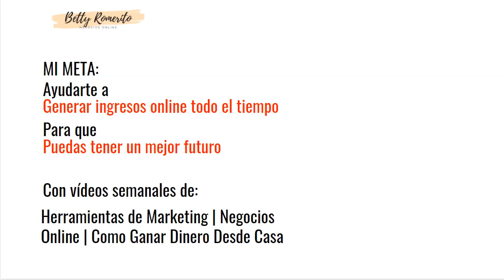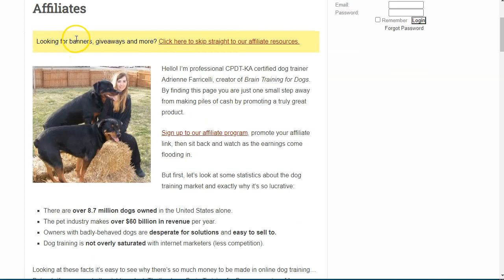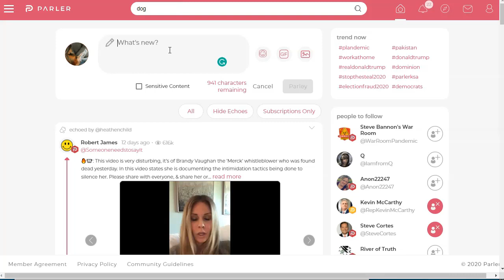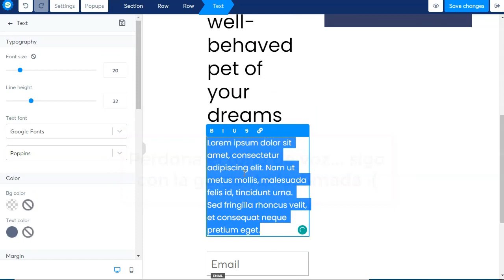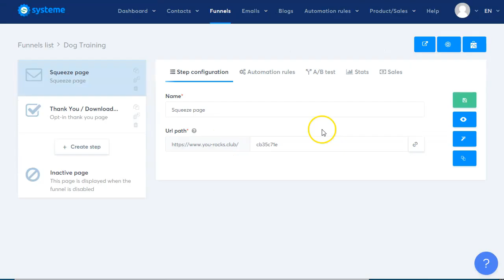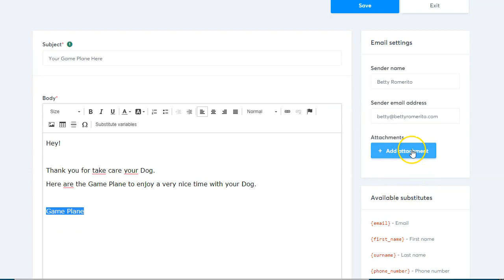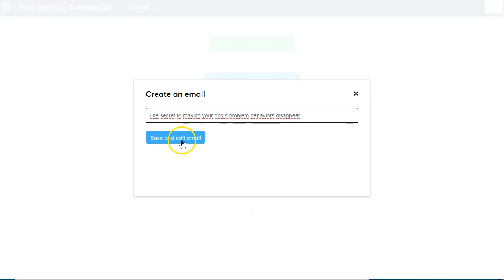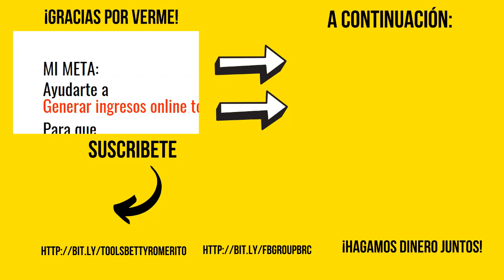Hasta 100 diarios con Marketing de Afiliados. Tutorial paso a paso.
Marketing de Afiliados hasta 100 diarios. Tutorial paso a paso.

Felices Fiestas!
En este video vamos a ver el paso a paso de como puedes ganar hasta 100 diarios con Marketing de Afiliados.
No es complicado, pero si tiene tareas muy específicas que debes realizar.
Estate atento porque son tareas complejas.
Sigue el video y verás que puedes incrementar un 2, 3 y hasta 10X las ganancias por comisiones de Marketing de Afiliados con estas sencillas prácticas.

Para aplicar estas estrategias, debes estar suscrito a una Plataforma de Afiliados.
Pueden ser redes como Clickbak, hotmart, Digistore24 o cualquier otra red de Marketing de Afiliados.
Luego de elegir un buen producto, de acuerdo a su gravedad, te toca darte de alta en nuestra red de tráfico secreta y empezar a promocionar tus productos.
Por último, debes dar seguimiento a los leads para poder convertir las ofertas en comisiones.

Esto es lo que encontrarás en este video:
Tutorial paso a paso de cómo puedes configurar una promoción para Ofertas de Afiliados con Clickbank o Hotmart con fuente de tráfico incluida.
¡Vamos!

Saludos
Betty Romerito

★★⚠️IMPORTANTE ⚠️★★